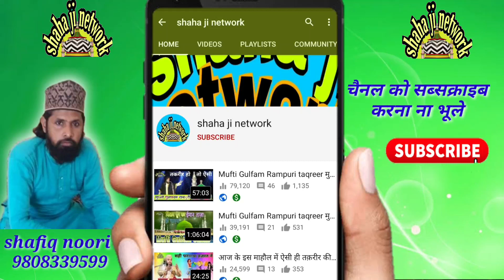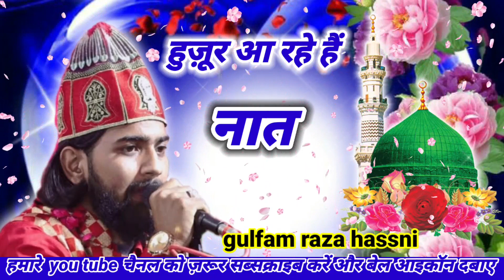huzoor aa rahe hai naat gulfam raza hassani naat shaha ji network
huzoor aa rahe hain naat

gulfam raza Hassani ki naat